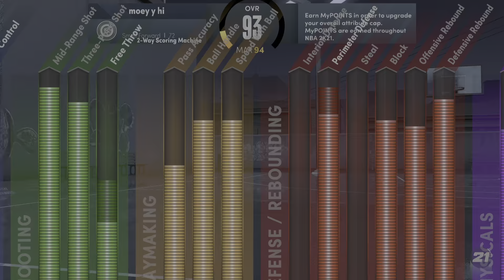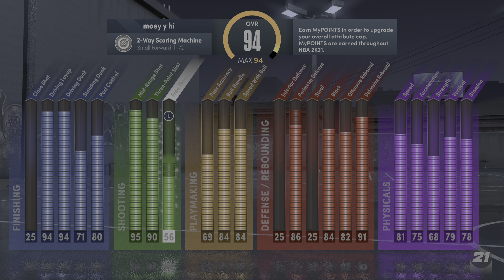NBA 2K21_20210526174214